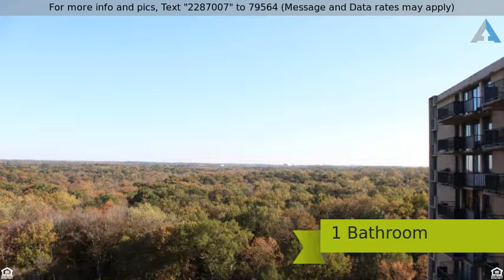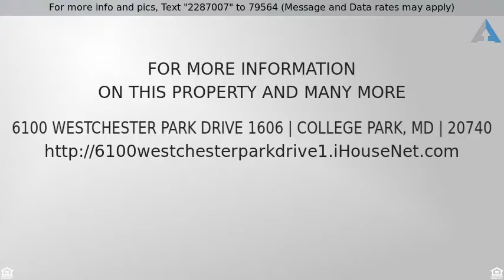Priced at $140,000 - 6100 WESTCHESTER PARK DRIVE 1606, COLLEGE PARK, MD 20740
Condo

All contract must have prior approval of the circuit court of Prince Georges County MD for ratification.